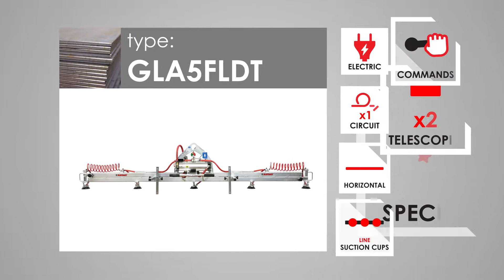418. Sollevatore a ventosa speciale elettrico per fogli di lamiera - GLA5FLDT - Elephant srl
Sollevatore a ventosa speciale elettrico per fogli di lamiera